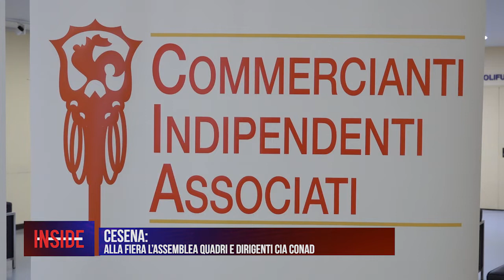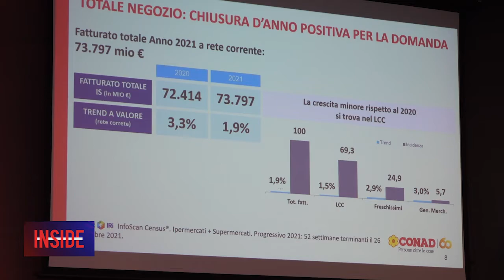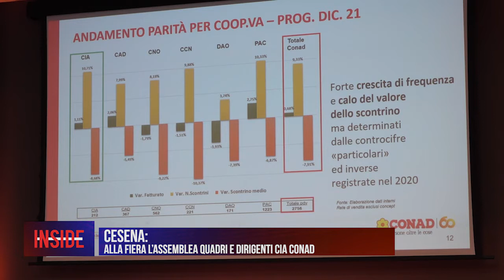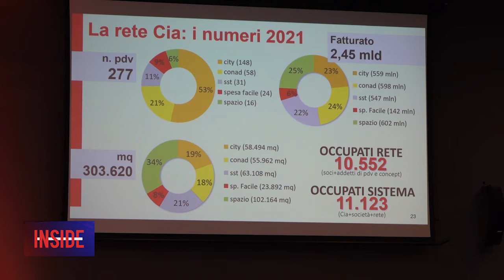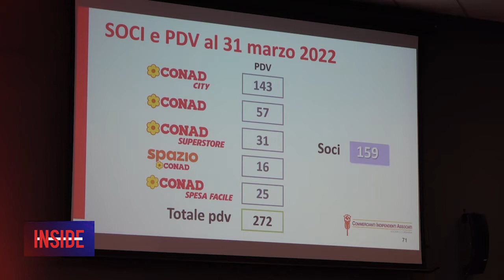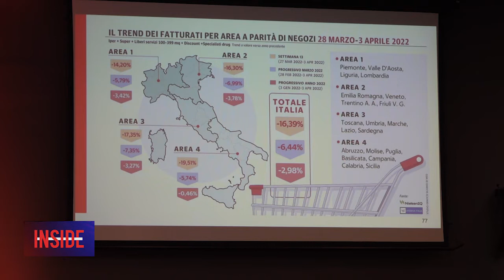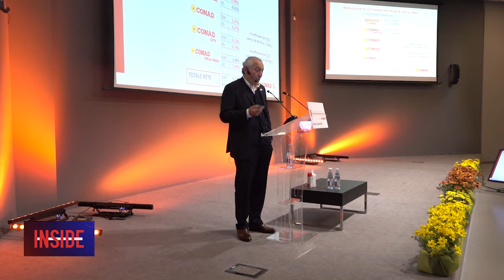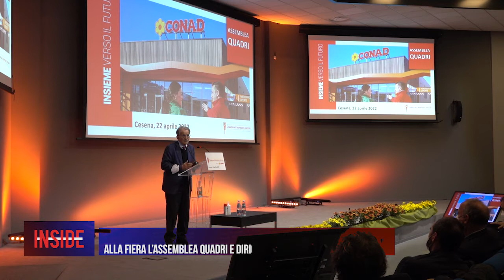CESENA: Alla Fiera l’Assemblea quadri e dirigenti Cia Conad